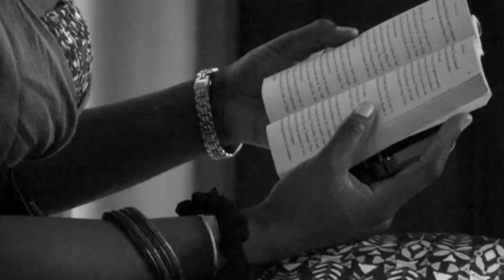MESH Profile Interview; Jemila Abdulai, Creative writer/ Blogger, Circumspect. Part 1 of 4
a social media activist who is very well known and followed within the emerging social media sphere in Ghana and Africa at large. Her blog, Circumspecte.com which touches on a very wide range of subjects from politics, development, creative writing, poetry, to leadership and entrepreneurship is a true testament to her creative as well as technical writing genius.